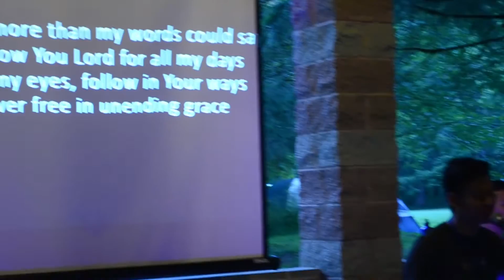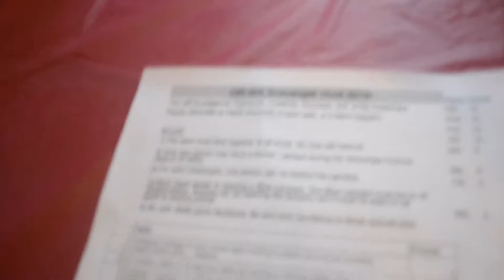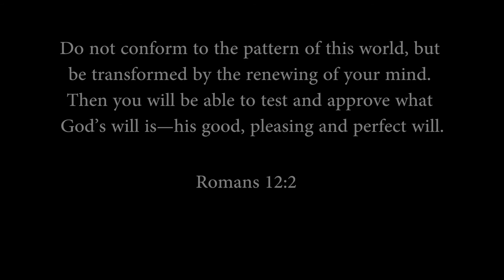Unplugged - ORWA Camp 2016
ORWA Camp 2016